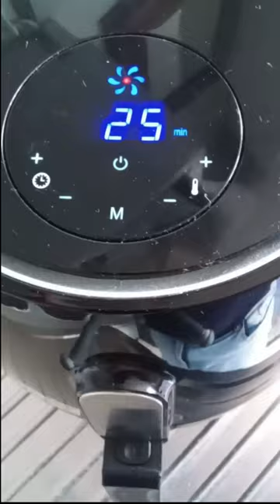Air Fryer Bacon And Egg Pie | Breakfast Just Got Easier | Cooking Around The World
Bacon an egg pies are always better when you get to muck around with what's inside them. So don't settle for just bacon and egg, add what you want. Come on, lets get cooking.

Cooking Instructions:
Preheat the air fryer at 180 C degrees for 2 minutes.
Then put the pie in the air fryer at 180 C degrees for 25 minutes.
Allow 3 minutes to cool, then remove from pie dish.

Ingredients:
Pre Rolled puff pastry
2 eggs
1 rasher shoulder bacon
1 medium onion
4 spears asparagus
2 medium sized mushrooms
salt and pepper
1 egg for egg wash

Below are the countries I have covered so far.  My aim is to cook a dish from every country in the world.

Algeria
Australia, New Zealand
Austria, England, Wales, Portugal, Greece, Italy, France
Egypt, Morocco
Thailand, China, Sri Lanka, India, Philippines. Indonesia, Malaysia
United States of America, Canada, Mexico
Lebanon
Russia
Hungary, Turkey

Opening video by David Argueta from Pixabay
Filmed using a Canon EOS 550D with 18 - 55mm lens with IS
Secondary camera Kaiser Bass X450
Microphone Boya BY-MM1 Mini Cardioid Condenser Microphone
WeiFeng WT3730 Light Weight Tripod